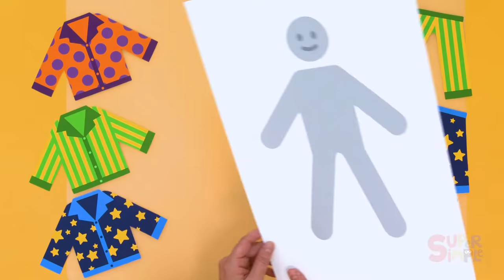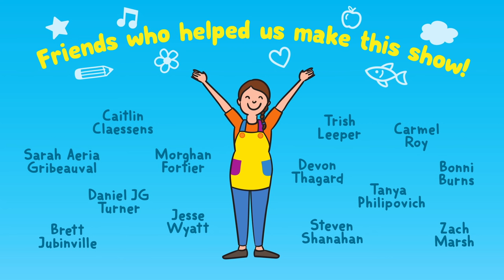Bedtime Routine | Caitie's Classroom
It's Fun & Games on Super Simple Play! We paired our Bedtime Routine episode with our Match The Pajamas Activity! Play along with Caitie and get the free printable

Bedtime can sometimes be a challenge, but it gets easier with an excellent bedtime routine. Join Caitie as she explores everything our friends can do during their bedtime routine, like brushing their teeth, having a bath, putting on their pajamas, and reading a favorite story or singing a lullaby. She shows us how to make a special craft for saying goodnight, and Tobee calls the classroom because he can't find his teddy bear!

DID YOU KNOW? ► You can follow along with the activities at home with the help of Caitie's show notes! The show notes include tips for recreating the classroom activities and ideas to expand on them for more learning and fun. Click on any 22-minute episode and scroll down!